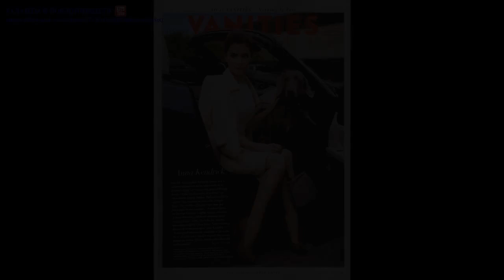Анна Кендрик (Anna Kendrick) part 9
Анна Кендрик (англ. Anna Kendrick; род. 9 августа 1985) — американская актриса театра и кино. Номинантка на премию «Оскар» за лучшую роль второго плана в фильме «Мне бы в небо».Впервые Анна выступила в бродвейском мюзикле «Высшее общество» (англ. «High Society») в августе 1998 года в возрасте двенадцати лет. За эту роль она была номинирована на «Всемирную премию театра», премию «Драма Деск» и премию «Тони» и стала второй из самых молодых актрис номинированной на эту премию. Так же выступала в мюзикле «Маленькая ночная музыка» (англ. «A Little Night Music»).В 2003 году дебютировала в фильме «Лагерь» и была номинирована на премию «Независимый дух». Потом она снялась в фильме «Гранит науки» и хотя фильм не получил хороших оценок, её игра получила весьма высокую оценку критиков, и она была номинирована на премию «Независимый дух» как лучшая актриса. В 2008 году снялась в фильме «Сумерки» по одноимённому роману Стефани Майер.6 января 2010 года на фестивале 21st Annual Palm Springs International Film Festival Анна стала «Восходящей Звездой года» за роль в картине «Мне бы в небо». За участие в этом фильме актриса была также номинирована на соискание таких престижных кинопремий, как «Оскар», «Золотой глобус», Screen Actor Guild Awards и BAFTA.1 Сумерки. Сага. Рассвет: Часть 2 (2012) Twilight Saga: Breaking Dawn - Part 2, The ... Jessica Stanley2 Сумерки. Сага. Рассвет: Часть 1 (2011) Twilight Saga: Breaking Dawn - Part 1, The ... Jessica Stanley3 У меня рак (2010) Live with It ... Katie4 Скотт Пилигрим против всех (2010) Scott Pilgrim vs. the World ... Stacey Pilgrim5 Сумерки. Сага. Затмение (2010) Eclipse ... Jessica6 Сумерки. Сага. Новолуние (2009) New Moon ... Jessica7 Мне бы в небо (2009) Up in the Air ... Natalie Keener8 Знакомство с Марком (2009) Marc Pease Experience, The ... Meg Brickman9 Где-то там (2009) Elsewhere ... Sarah10 Страх, как он есть (сериал) (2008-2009) Fear Itself ... Shelby11 Сумерки (2008) Twilight ... Jessica Stanley12 Вива Лафлин (сериал) (2007) Viva Laughlin ... Holly13 Гранит науки (2007) Rocket Science ... Ginny Ryerson14 Mayor, The (ТВ) (2003) Mayor, The ... Sadie Winterhalter15 Лагерь (2003) Camp ... Fritzi Wagner